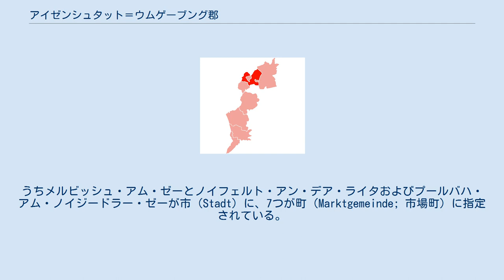アイゼンシュタット＝ウムゲーブング郡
アイゼンシュタット＝ウムゲーブング郡（アイゼンシュタット＝ウムゲーブングぐん、独: Bezirk Eisenstadt-Umgebung）は、オーストリアのブルゲンラント州にある郡（Bezirk; 行政管区とも訳される）。
郡庁所在地はアイゼンシュタット。
 東から反時計回りにノイジードル・アム・ゼー郡と、北でニーダーエスターライヒ州のブルック・アン・デア・ライタ郡と、北西でニーダーエスターライヒ州のバーデン郡と、西でニーダーエスターライヒ州のウィーナー・ノイシュタット＝ラント郡と、南西でマッテルスブルク郡とそれぞれ接し、南はハンガリーのジェール・モション・ショプロン県との国境となっている。
またアイゼンシュタットおよびルストの二つの憲章都市（Statutarstadt）を取り囲んでいる。
 アイゼンシュタット＝ウムゲーブング郡には以下の23の市町村（Gemeinde; ゲマインデ）がある。
うちメルビッシュ・アム・ゼーとノイフェルト・アン・デア・ライタおよびプールバハ・アム・ノイジードラー・ゼーが市（Stadt）に、7つが町（Marktgemeinde; 市場町）に指定されている。